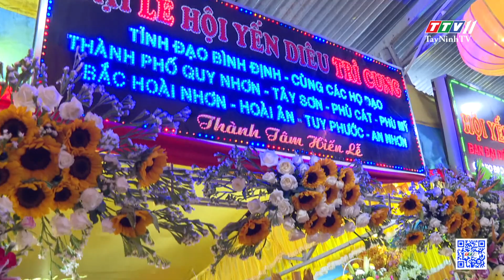Ban tôn giáo Chính phủ chúc mừng Đại lễ Hội Yến Diêu Trì Cung | TayNinhTV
Ban tôn giáo Chính phủ chúc mừng Đại lễ Hội Yến Diêu Trì Cung | Văn hóa - Thể thao - Du lịch | TayNinhTV